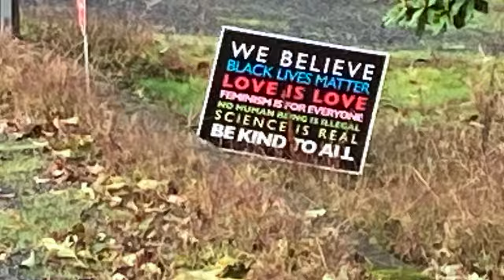Patriotic American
America is the greatest country on Earth because it openly adopts people of all countries of origin into a multicultural matrix of economic prosperity, the freedom to pursue your dreams regardless of your past or family name, the ability to borrow capital to start a business via many routs, lots of opportunity to develop homes or land or businesses for products or services, & a inclusive culture of religious tolerance & acceptable of cultural differences peacefully, gay rights, equal rights for women, protection of the disabled & elderly & social wellness programs like social security, medicaid & medicare to help retired people & those with chronic lifelong illness. The best healthcare system with the best technology for those who have access to it, can afford health insurance & the copays // sadly no socialized universal access medicine & a serious problem with mental illness & crimes related to it & marginalization of the middle class via gentrification & income inequity & currency inflation that increases the CPI or consumer price index of goods & services & housing & transportation to normal working members of the public, ie regular American people, while billionaires & corporate executives & other well healed boomers & similar control a disproportionate share of the countries wealth, like Jeff Bezos, founder of Amazon as an example - though he is a self made man who started out as a normal nobody & became a somebody of substantial means using information technology & infrastructure long established on the shoulders of giants who came before him // not to pick on him, just saying!